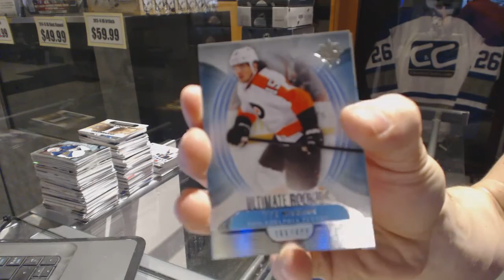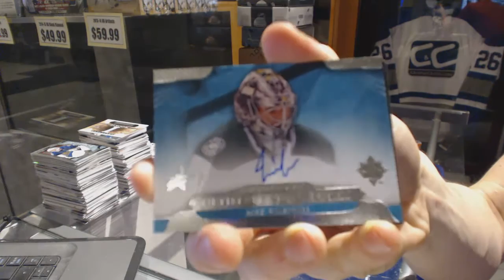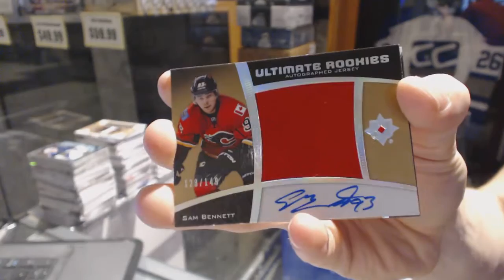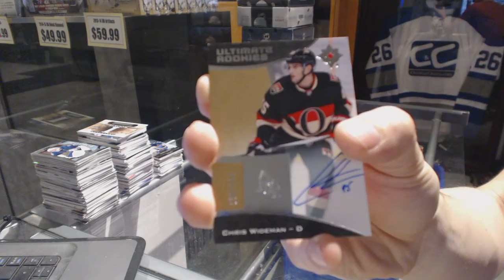13-14 UD Ultimate & 15-16 UD Ultimate Hockey Box Break - C&C GB #6666